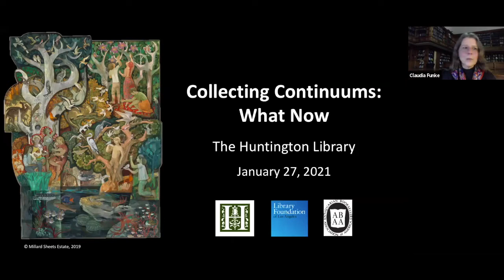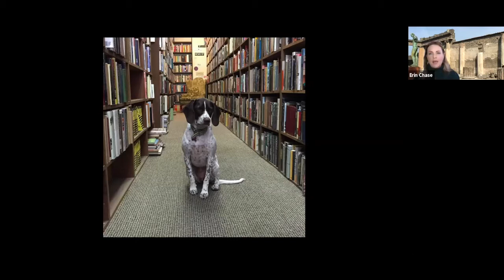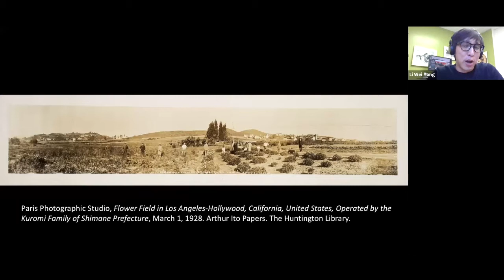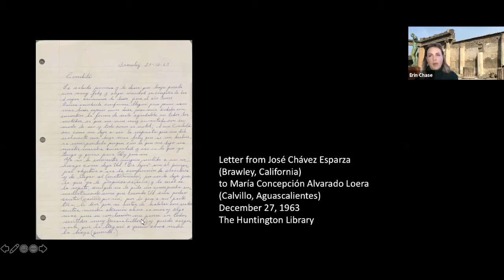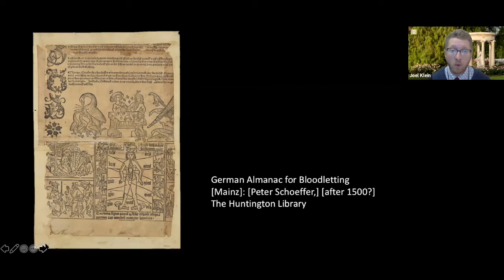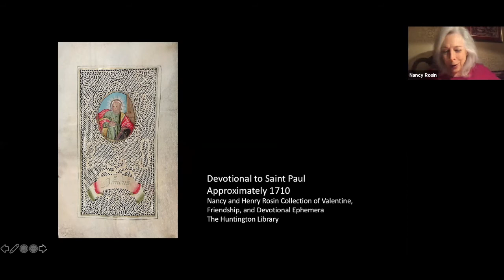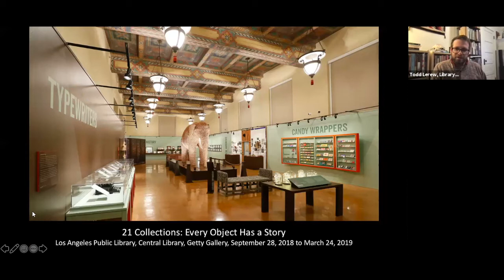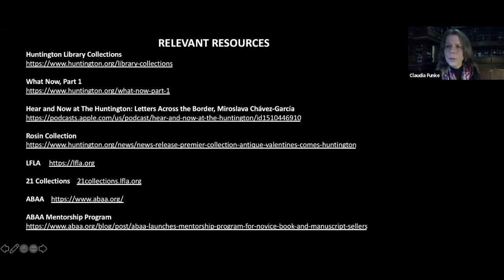Collecting Continuums: What Now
Join Huntington Library curators and members of the trade, library, and collecting communities for a panel discussion on individual and institutional collecting today. Moderated by Claudia Funke and Erin Chase—curators of the Huntington exhibition "What Now: Collecting for the Library in the 21st Century"—the conversation will address the significance of collecting in this unprecedented period and include perspectives from the Huntington, greater Los Angeles, and beyond.

Moderators
Claudia Funke, Avery Chief Curator and Associate Director of Library Collections, The Huntington
Erin Chase, Assistant Curator of Architecture and Photography, The Huntington

Panelists
Brad Johnson, Johnson Rare Books & Archives, and President, Antiquarian Booksellers' Association of America (ABAA)
Todd Lerew, Director of Special Projects, Library Foundation of Los Angeles (LFLA), and curator of the Los Angeles Public Library exhibition "21 Collections: Every Object Has a Story"
Miroslava Chávez-García, Professor of History at the University of California at Santa Barbara and Huntington donor
Nancy Rosin, President Emerita, Ephemera Society of America, and collector, The Nancy and Henry Rosin Collection of Valentine, Friendship, and Devotional Ephemera at The Huntington
Joel Klein, Molina Curator for the History of Medicine and Allied Sciences, The Huntington
Li Wei Yang, Curator of Pacific Rim Collections, The Huntington